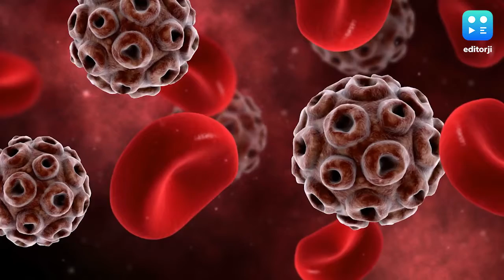Here's Why You Should Replace Regular Potatoes With Sweet Potatoes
Potatoes are a vital part of every Indian kitchen. Whether curries, fries or paranthas, potatoes are almost irreplaceable. But it’s high time that you replace them with sweet potatoes.